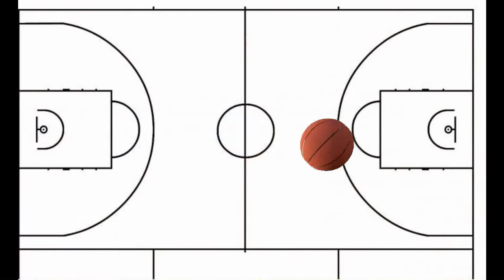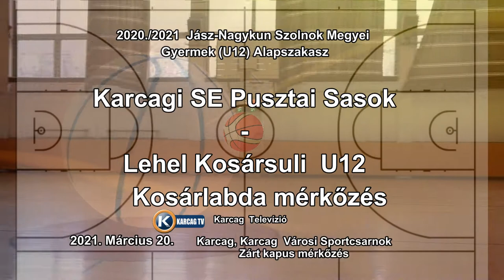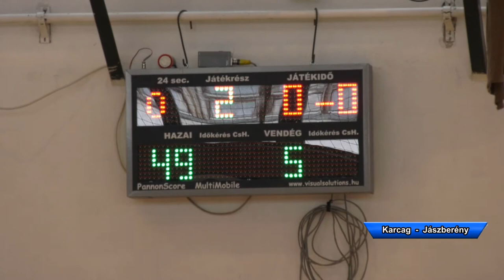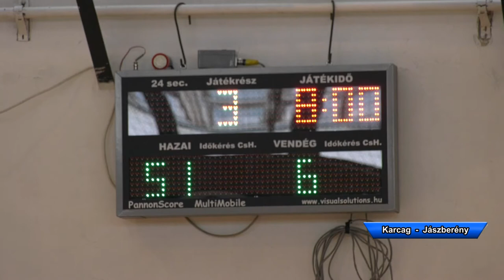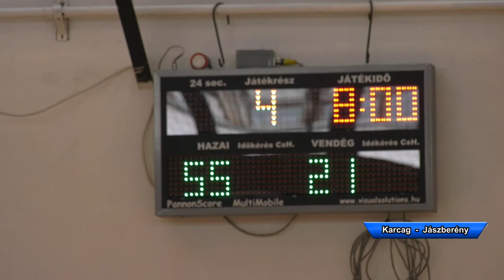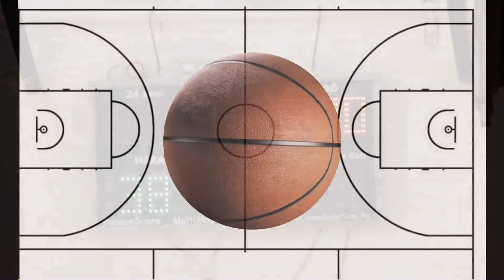Karcagi Pusztai Sasok - Lehel Kosársuli U12 - U12 Megyei kosárlabda bajnoki mérkőzés 2021.03.20.